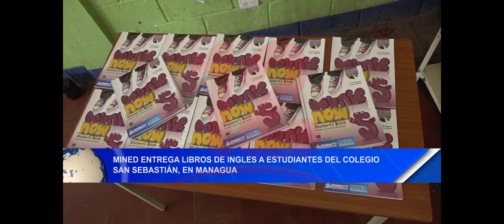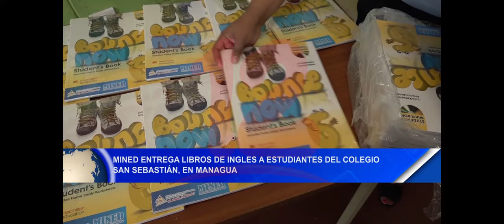Noticias12Nicaragua Mined entrega libros de inglés a estudiantes del colegio San Sebastián, Managua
Mined entrega libros de inglés a estudiantes del colegio San Sebastián, Managua